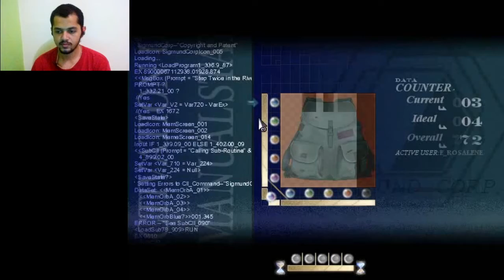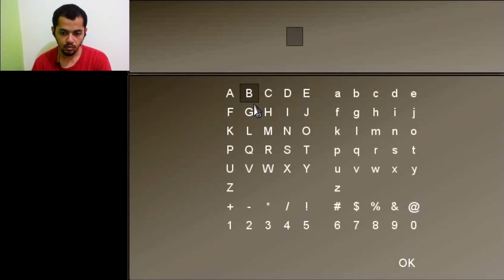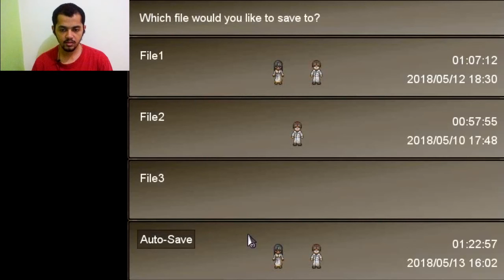Awal Mula Origami Kelinci - To The Moon #7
Pada episode kali ini diceritakan awal mula river si istri kakek membuat origami. masih belum diketahui apa alesannya. tetap ikuti video game dariku ya. :D